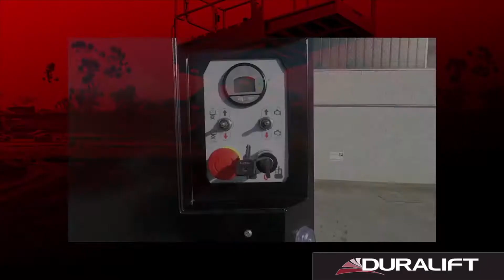How To Operate The Athena 1090 Scissor Lift - Duralift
How To Operate The Athena 1090 Scissor Lift when you hire from Duralift. Call Duralift on 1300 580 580 on your next hire!

- The Bi-levelling Tracked Athena Scissor Lift 🚜 is one of the most versatile and productive types of equipment for elevated reach. The bi-levelling technology automatically levels itself to allow for reliable use on uneven ground, so operators can safely manoeuvre across all types of work sites.
Hire Athena scissor lifts with Duralift for a compact, innovative lift that can help you get the job done with maximum efficiency and safety. When you’re working on slopes or uneven terrain, this equipment can do the work that others can’t.